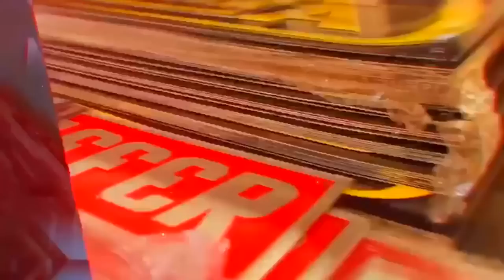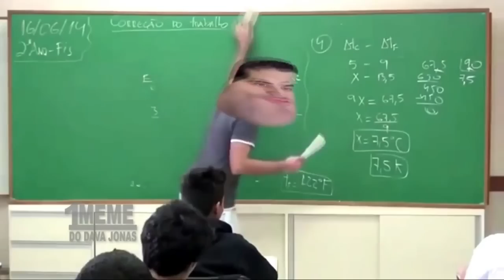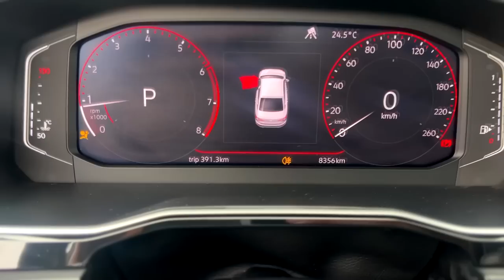NOVAS ALTERAÇÕES NA PATINETY 🤪🤩, JETTÃO JÁ NA AÇÃO PARA VOCÊS!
▬▬▬▬▬▬▬▬▬▬▬ஜ۩۞۩ஜ▬▬▬▬▬▬▬▬▬▬▬▬
  ▓▓▓▒▒▒░░░ LEIA A DESCRIÇÃO DO VÍDEO ░░░▒▒▒▓▓▓
 ▬▬▬▬▬▬▬▬▬▬▬ஜ۩۞۩ஜ▬▬▬▬▬▬▬▬▬▬▬▬

💢 ATENÇÃO 💢

JETTA
TETO PANORÂMICO
Com Apenas 8,000 KM

1 - Número por apenas R$ 9,99
4 - Números por apenas R$ 30,00
10 - Números por apenas R$ 49,70
40 - Números por apenas R$ 99,90